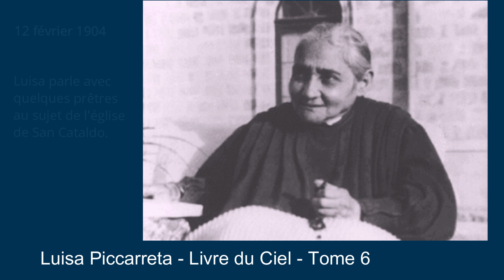Tome 6 - 12-02-1904 - Luisa parle avec quelques prêtres au sujet de l'église de San Cataldo.